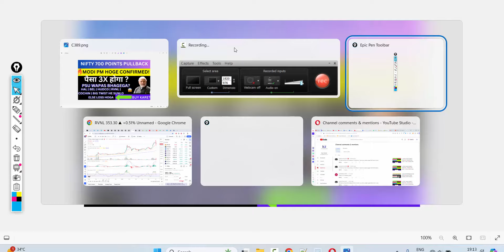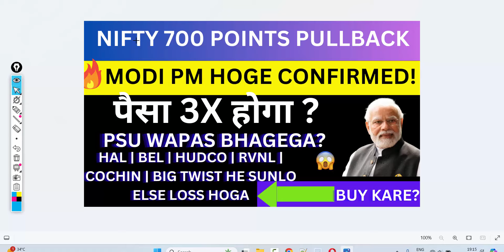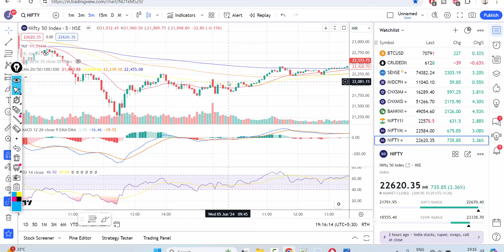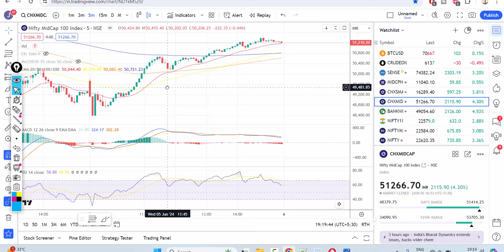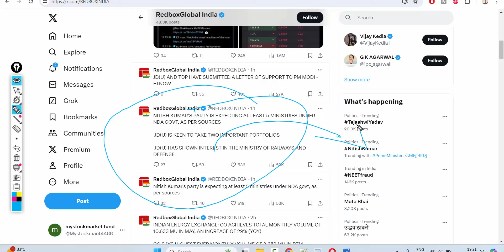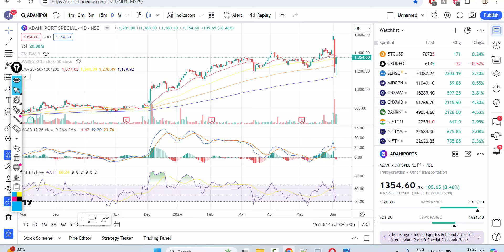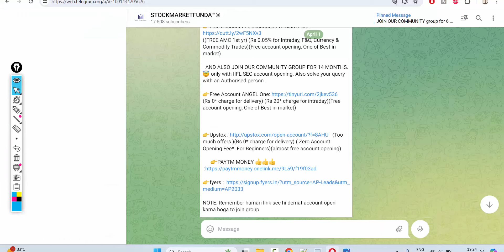NIFTY RECOVER💥 BJP MODI FORM GOVERNMENT 💥PSU STOCKS NEWS HAL SHARE LATEST NEWS💥 BEL NEWS RVNL NEWS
Happy Learning !

HAL stock price,
HAL target,
HAL latest news,
HAL share update,
HAL analysis,
HAL result,
HAL Resistance,
HAL news

bel stock price,
bel target,
bel latest news,
bel share update,
bel analysis,
bel result,
bel Resistance,
bel news

RVNL SHARE LATEST NEWS, RVNL SHARE TARGET , RVNL SHARE LEVELS